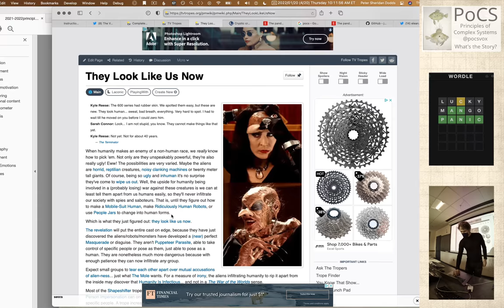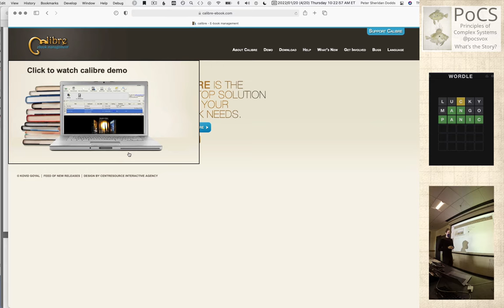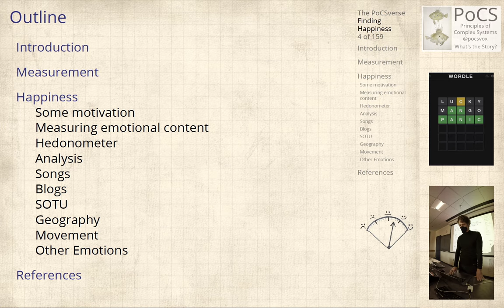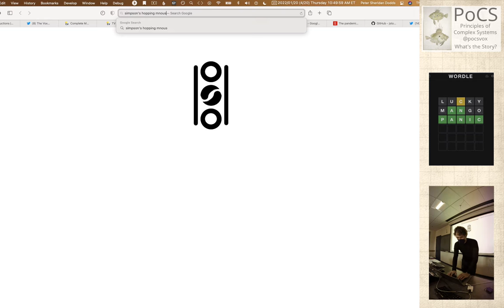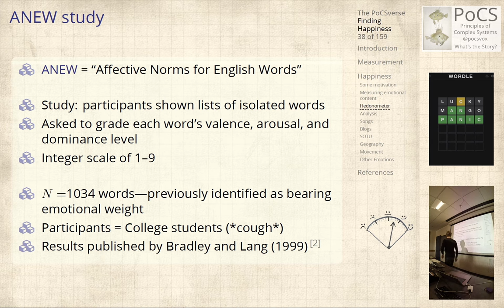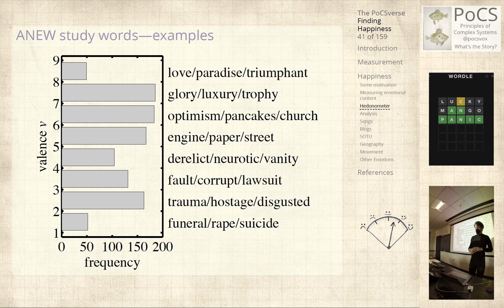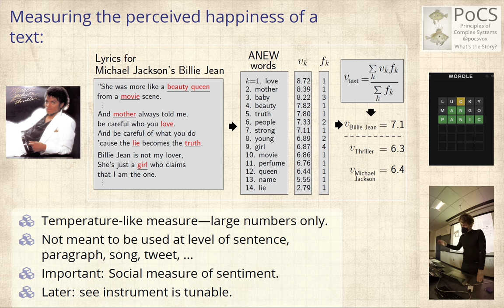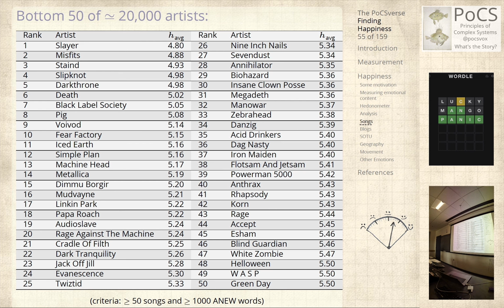2022- 01-20: Trying to find happiness in a box of semantic differentials.